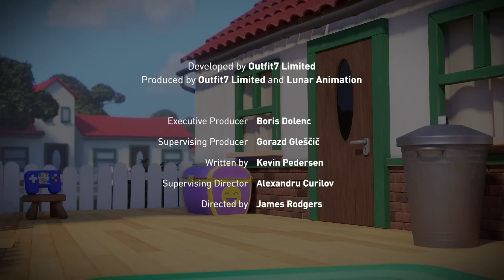Espectáculo de magia de miedo | Cortos de Talking Tom | Dibujos animados | WildBrain Niños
¡La sesión de magia de Halloween de Talking Angela se vuelve ESPELUZNANTE, cuando una misteriosa varita mágica la convierte en una bruja de verdad! Ahora sus trucos de magia son… ¡TAN BUENOS QUE ASUSTAN! ¿Podrán Talking Tom y Talking Hank salvar a su amiga y revertir la magia de Halloween? ¿O será Angela una bruja para siempre?